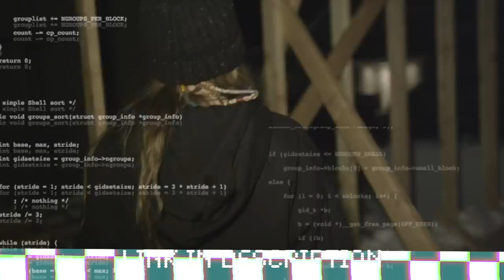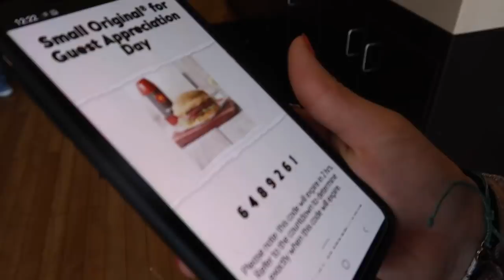letting my BOYFRIEND choose my PROM DRESS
I let dallin pick out my prom dress while prom dress shopping so keep watching to see if we agree on the selection (:

this specific selection of hoodies ect will only be available for a month MAYBE 2 months so buy it before it is gone forever.

 this is a commission link that i make money off of, i would of course never hide that from yall so if you wanna support then buy a dope item of merchandise!

*Social Media*
Dote: sydney mcgee *Code-SYDM